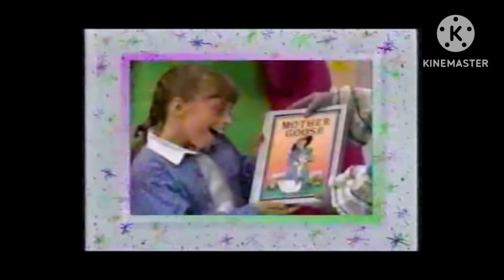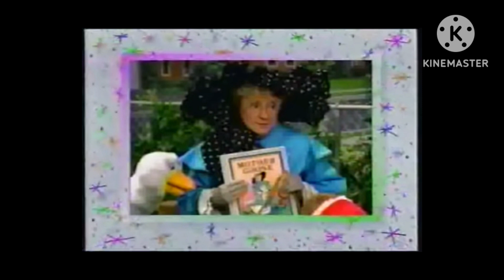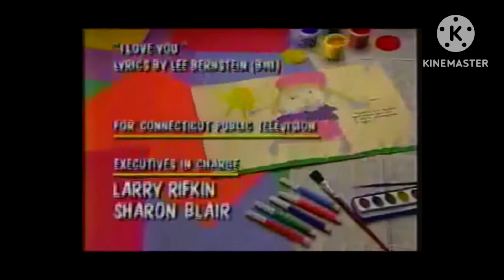Fan made Nickelodeon ending part 10